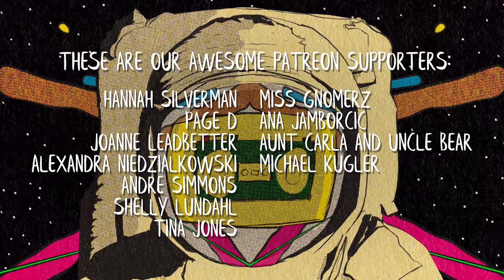Sessions In Place presents: John Van Deusen (feat. Andrew Joslyn and The Passenger String Quartet)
On September 16th we had a hybrid session with John Van Deusen featuring Andrew Joslyn and The Passenger String Quartet at Emerald City Trapeze in Seattle, Washington. This premiere is fully remastered and includes live album audio and video of select songs from his solo and The Lonely Forest catalogues (written by: Braydn Krueger, Tony Ruland, Eric Sturgeon, and John Van Deusen).

ABOUT SESSIONS IN PLACE
If you enjoy what Sessions In Place is creating, please consider a monthly donation to assist in making the live streams continue to happen.

Sessions in Place is an Emmy award-winning live-streamed concert series based out of the Seattle area. We believe that MusicIsEssential, and that now is a great time to enjoy live music in-person as well as at a distance.

Contents:

00:00 Always on Fire
1:53 Oh Sweetest Name
5:01 Turn Off This Song and Go Outside
8:12 (JVD thanks everyone)
9:01 If All is Nothing / Nothing Must End (intro)
9:31 - In the Morning
13:25 Be Not Far From Here
17:03 (Introductions to The Passenger String Quartet)
17:52 Fly Away to Hell
21:44 (Q&A)
29:29 Patient Saint
32:55 Universal Will to Become Pt. II
36:07 Absentee Heartbeat
39:13 I Don't Want to Live There
42:44 Marathon Daze
48:20 Be Everything
51:51 (JVD on growing up)
55:38 We Sing in Time
59:55 All Shall Be Well
1:02:03 Oslo